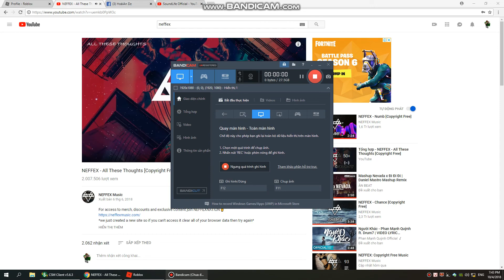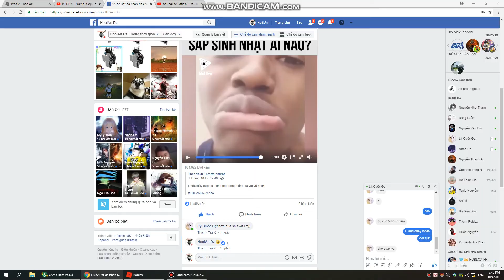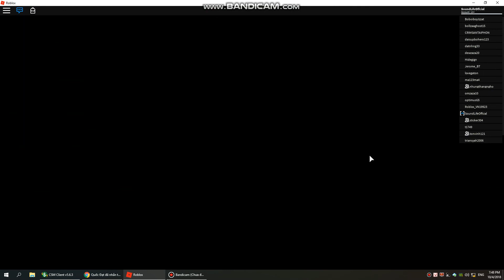ROBLOX | Test lại KenK2 cho ae coi | Video cũ bị bản quyền huhu T_T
Bấm zô cái chuông để bik mình ra video mới nha ae !